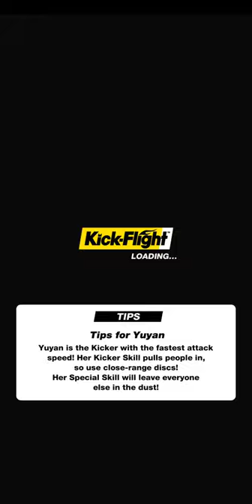playing Kick-Flight: battling as Yuyan; pt1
come along with this krazii wildhayrpanda as she plays Kick-Flight (2019) - Yuyan